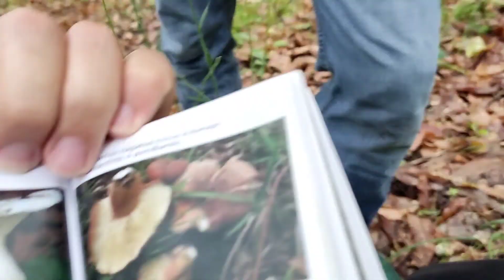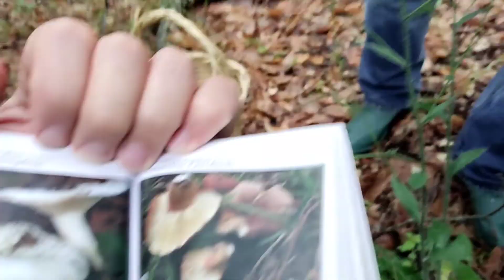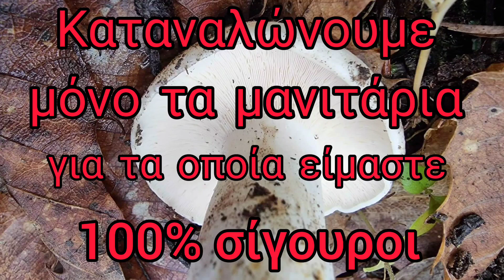Μας έκαψε την γλώσσα. Lactifluus piperatus.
Το Lactifluus piperatus αποτελεί μέρος ενός ασυνήθιστου και ιδιαίτερα δημοφιλούς πιάτου στη Βόρεια Αμερική, καθώς είναι ένα από τα πολλά είδη που παρασιτούν από το μανιτάρι αστακό Hypomyces lactifluorum . Μόλις αποικιστεί από το παράσιτο, σχηματίζεται μια πορτοκαλοκόκκινη κρούστα πάνω από την επιφάνεια του μανιταριού και η γεύση γίνεται νόστιμη καθώς το παράσιτο διεισδύει στους ιστούς του ξενιστή του.  Είναι επίσης μια κοινή πηγή τροφής μεταξύ των κόκκινων σκίουρων .
Εμείς σε αυτό το βίντεο απλώς δοκιμάσαμε το καυτερό υγρό του .